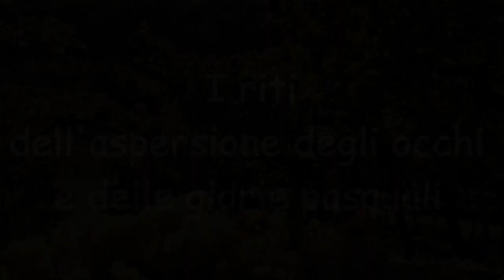I riti dell'aspersione degli occhi con il vino Nosiola e delle "glorie" pasquali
Bruno Cozzini, del Coro Valle dei Laghi, spiega ed esegue i riti dell'aspersione degli occhi con il vino Nosiola e delle "glorie" pasquali; accenna poi anche ad altri riti della Settimana Santa.
L'evento si è svolto a Casa Caveau del Vino Santo ed è stato parte della rassegna "DiVinNosiola".